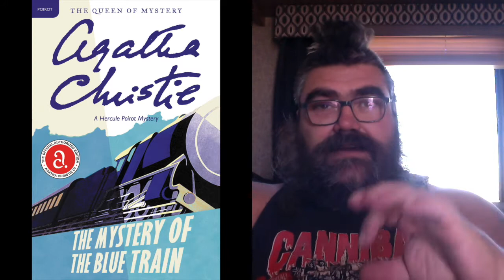The Mystery on the Blue Train Agatha Christie Poirot review